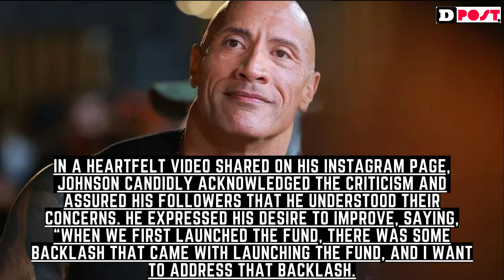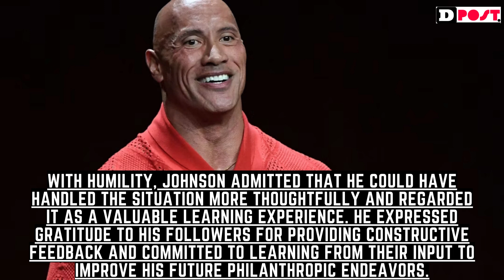Dwayne Johnson Addresses Criticism Over Maui Wildfire Relief Fund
Dwayne Johnson, renowned as “The Rock,” has taken a moment to respond to criticism following the launch of the People’s Fund for Maui, a philanthropic initiative he initiated alongside media mogul Oprah Winfrey. Although the fund’s launch was accompanied by a combined donation of $10 million from Johnson and Winfrey, the call for public contributions drew some backlash.
In a heartfelt video shared on his Instagram page, Johnson candidly acknowledged the criticism and assured his followers that he understood their concerns. He expressed his desire to improve, saying, “When we first launched the fund, there was some backlash that came with launching the fund, and I want to address that backlash. I get it, and I completely understand, and I could have been better. And next time, I will be better.”
In his video, Johnson demonstrated empathy for the financial challenges faced by many Americans, recognizing that “money ain’t falling out of the sky, and it’s not growing on trees.” He shared his own experiences of living paycheck to paycheck, acknowledging that individuals in such situations might be reluctant to contribute when someone with significant wealth is making the request.
With humility, Johnson admitted that he could have handled the situation more thoughtfully and regarded it as a valuable learning experience. He expressed gratitude to his followers for providing constructive feedback and committed to learning from their input to improve his future philanthropic endeavors.
While addressing the criticism, Johnson also shared positive news about the progress of the People’s Fund for Maui. He revealed that thousands of survivors and their families, affected by the devastating Maui fires, had begun receiving their initial round of financial support over the past few weeks. This development touched him deeply and left him appreciative of the fund’s impact.
At the fund’s launch, Johnson and Winfrey outlined their mission to provide financial assistance to adults who lost their primary homes in the Lahaina and Kula fires, offering them $1,200 per month to aid in their recovery. The fund was inspired by the philanthropic legacy of Dolly Parton and aimed to empower affected individuals by giving them control over their recovery journey.
Oprah Winfrey, a part-time resident of Maui, personally visited the affected areas and recognized the pressing need for financial aid. She expressed her commitment to supporting those impacted by the fires as they navigate the path to rebuilding their lives.
Despite facing initial criticism, Dwayne Johnson and Oprah Winfrey remain steadfast in their dedication to assisting those affected by the Maui wildfires and ensuring that the People’s Fund for Maui makes a meaningful impact.